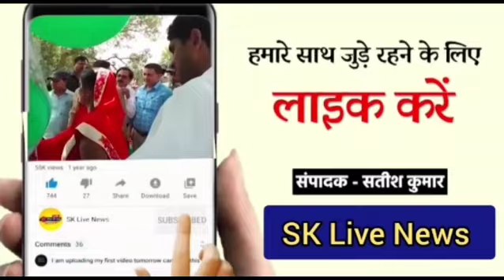*महाकौशल महाविद्यालय के पूर्व छात्र सांसद आशीष दुबे का पूर्व छात्रो ने स्वागत अभिनंदन किया*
*जबलपुर* ।  कार्यक्रम का शुभारंभ  स्वागत गीत के साथ हुआ तत्पश्चात उपस्थित अतिथियों ने  में माँ सरस्वती जी के चित्र पर पुष्पांजलि अर्पित की, प्राचार्य ए सी तिवारी, सांसद आशीष दुबे,मेजर दिलीप अवस्थी,आलोक मिश्रा,रश्मि टंडन मिश्रा,प्रो मलय वर्मा मंचासीन थे, अतिथियों का स्वागत डॉ प्रशांत मिश्रा, मनीष अवस्थी, विवेक पाठक, आदित्य मिश्रा, तरुण रोहितास, रजनीश राका, कमर अली, राधाकृष्ण पांडे, वीरेंद्र परस्ते, प्रेम शुक्ला, बलराज बिरहा, सुरेंद्र सेन, मनोज परोहा, मनीष पांडे, कमलजीत सिंह तलूजा, गोपाल गुप्ता, सुधीर भटीजा, ब्रजेश दुबे ने किया, इसके पश्चात कोर कमेटी द्वारा सांसद आशीष दुबे जी को  पगड़ी बन्धन शाल श्रीफल के साथ एक सम्मान प्रतीक भेट कर सम्मानित किया, आलोक मिश्रा ने अपने उदबोधन में कहा कि प्रजातंत्र की सबसे बड़ी संस्था के आप सांसद निर्वाचित्त हुए ये महाविद्यालय के लिए गौरव की बात हैं। इस महाविद्यालय में आचार्य ओशो रजनीश जैसे महान आचार्य ने शिक्षा दी। शिक्षा के क्षेत्र में वर्तमान में विश्वविद्यालय में प्रोफेसर की कमी,ई लायब्रेरी की कमी,जैसी अनेक कमी है आपसे आशा करते है कि आप इस ओर ध्यान देंगे, आप जबलपुर को विकाश के उच्चतम शिखर पर ले जाए मेरी शुभकामनाएं है, प्राचार्य ए सी तिवारी जी ने कहा कि महाविद्यालय से अनेक गौरवशाली छात्र छात्राओं ने आई ए एस आई पी एस अधिवक्ता सहित अनेक क्षेत्रों में अपना नाम रोशन कर रहे है, हमे  दो उपलब्धि एक साथ प्राप्त हुई एक सांसद आशीष दुबे जी के रूप के औऱ दूसरी महाविद्यालय को पी एम श्री एक्सीलेंस की उपलब्धि प्राप्त हुई ये अत्यंत हर्ष का समय है। मेरा प्रयास रहेगा कि इस महाविद्यालय को प्रदेश के 55 पी एम श्री महाविद्यालय में महाकौशल को प्रथम स्थान पर आए, आशीष दुबे ने कहा कि आज में सँस्कारधानी की इस पवित्र भूमि का सर्देव ऋणी रहूँगा में आपके बीच आकर बहुत भावुक हो गया हू मेरे पास शब्द नही है आप सभी का स्नेह सहयोग कभी नही भूल सकता ।में सांसद के रूप में नही आपका भाई आशीष ही हूँ और हमेशा आशीष  रहुँगा।मेरा धर्म है कि आपकी अपेक्षाओं को पूरा करना आप सभी का साथ मार्गदर्शन सहयोग चाहिए, जो भी कमी है उसे पूरा करने का प्रयास करूंगा, पद आज है कल नही रहेगा परंतु सम्बन्ध हमेशा रहेंगे सम्बन्ध बने रहे ऐसा प्रयास जारी रखना होगा, आज 35 वर्ष बाद कालेज के दिनों की स्मृति ताजा हो जाती है साईकिल स्टेण्ड के कर्मचारी कमल हो या चुंगी चाय की दुकान गेदरिंग की मस्ती सब यादें ताजा हो जाती है। यादें सम्बन्ध बनाए रखना यही जीवन भर साथ रहेंगी, कार्यक्रम का संचालन विवेक पाठक ने किया आभार प्रदर्शन प्रशांत मिश्रा ने किया, इस अवसर पर अमित तिवारी बाबा, ज्योति प्रकाश दुबे, जय सचदेवा, राजेश दीक्षित, आनन्द शर्मा, गुड्डू जायसवाल, प्रशांत कौरव, राजेन्द्र ठाकरे, गोपाल सोनकर, मनोज तिवारी, रत्नेश सोनकर, राजू उपाध्याय, संदीप पांडे अर्जुन पटेल, जयेश राठौर, कपिल गायकवाड़, गोविन्द अहिरवार, ब्रजेन्द्र यादव, भारत मंगलानी, राहुल द्विवेदी,राकेश शुक्ला, ज्यानन्द ताम्रकार, सुरेश मखीजा, प्रकाश पटेल, आशिष पाठक, आदि उपस्थित रहें ।